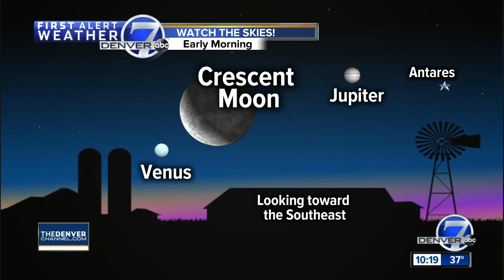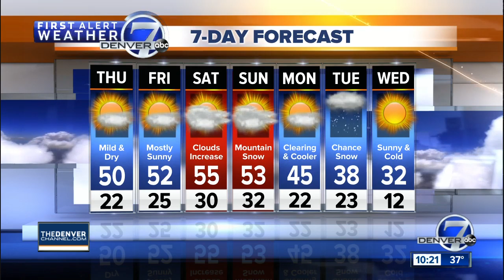Mild weather settles in for the next few days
Temperatures for the Front Range will be getting warmer over the next few days with plenty of melting! Highs will be in the 50s for Thursday through Saturday with mostly sunny skies in Denver and across most of Colorado.